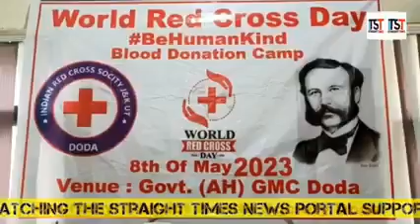DC Doda leads Blood donation; Inaugurates Awareness programmes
TST:DC Doda leads Blood donation; Inaugurates Awareness programmes; flags of Rally; Presides different activities on World Red Cross Day